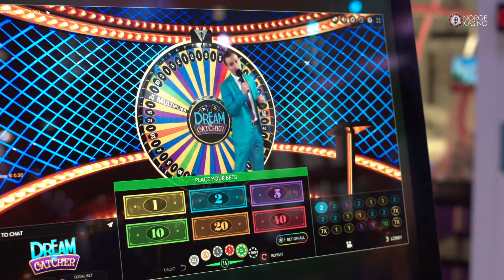Norgekasino - Evolution Gaming - Hva er Evolution Gaming?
Norgekasino har fått et intervju med Todd Haushalter på ICE i London der han forteller om Evolution Gaming.